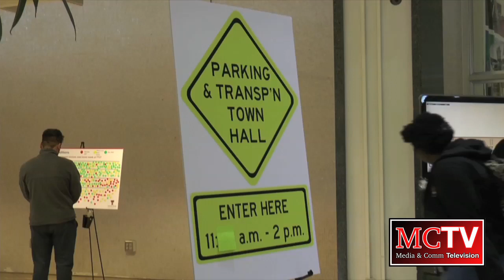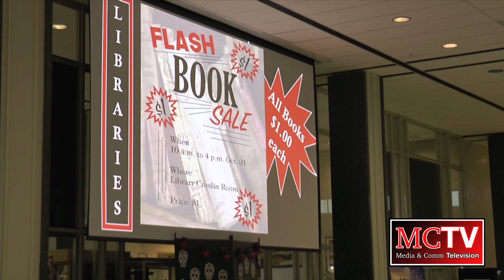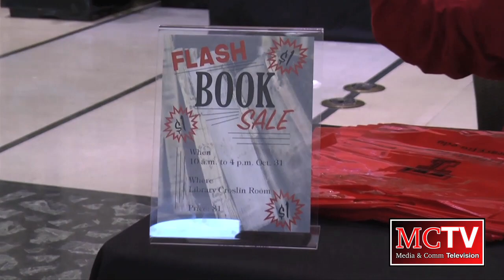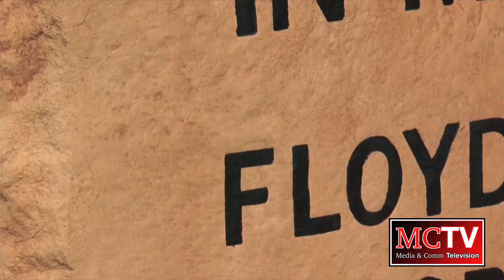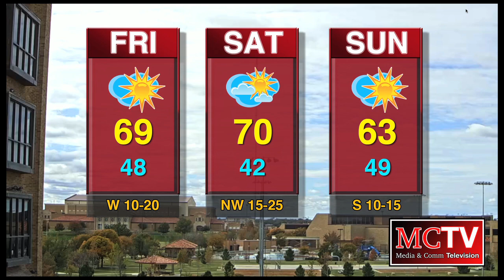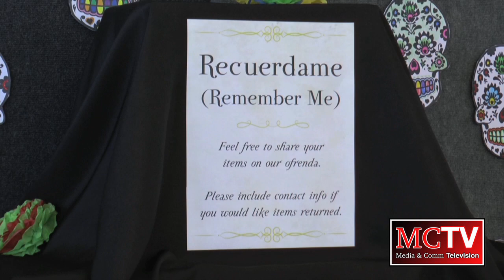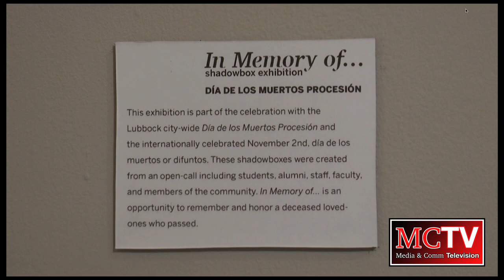MCTV Newscast - 11/1/18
Anchors:

Paige Sachse
Julia Sewing
Kristen Soza